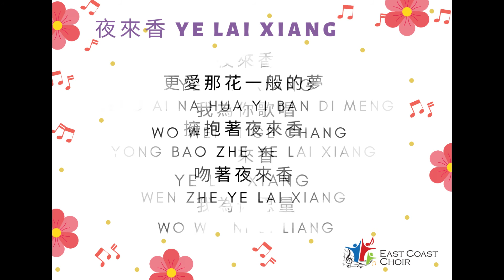YE LAI XIANG 夜来香 080821 - East Coast Choir (Sing Along Lyrics)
A mandarin oldie that is easy to sing along...

Happy National Day, everyone!

**Background of East Coast Choir**
Initiated by former Grassroots Adviser to Kampong Chai Chee Mr Lee Yi Shyan, the East Coast Choir (ECC) is a community-wide group of people who are united by a common love of singing. The choir was formed in 2015, in celebration of SG50 and with the strong support of PAssionArts movement. ECC gathers weekly at Kampong Chai Chee Community Club to learn the basics of singing. Since the formation of ECC, this choir has been given many memorable opportunities to perform at various grassroots events, National Day Parade Celebrations at Marina Bay Floating Platform in celebrating Singapore’s Golden Jubilee, PAssion Fiesta, CHINGAY@Heartlands 2018, festive carolling such as singing Christmas & Chinese New Year songs at hospitals and eldercare homes. y to

"Ordinary People, Extraordinary Deeds." - Lee Yi Shyan